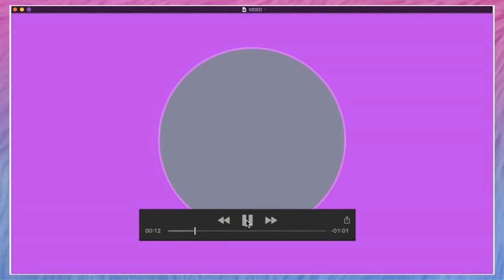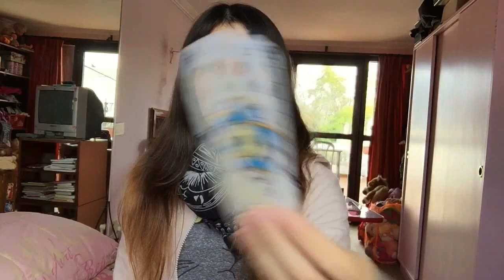📱Mi Colección De Fundas Con papel!💎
Hola!!💕💕
Muchas gracias por los +1.400K
Baja para ver mass❣👇🏼

-Me llamo Sofía (pero decime Sofi)🌸
-Tengo 12 años y cumplo el 5 de noviembre❣
-Soy del país de YouTube✨
-Grabo con mi iPod 6📱
-Edito con iMovie y con Wondershare💻
-Las miniaturas las hago con PicMonkey🎀
-Subo vídeos todas las semanas🎉

Cosas que te van a poner mal pero bueno, así es la laif😊😂
-NO PASÓ MI WHATSAPP📲
-NO TE TIENE QUE INTERESAR DONDE VIVO👈🏽
-NO HAGO COLABS CON QUIEN NO CONOZCA🗣

Canal compartido🎉
Flowers Girls🌸

Si llegaste hasta acá es porque sos re crack💥

Adiosss👋🏽👋🏽👋🏽👋🏽👋🏽👋🏽👋🏽